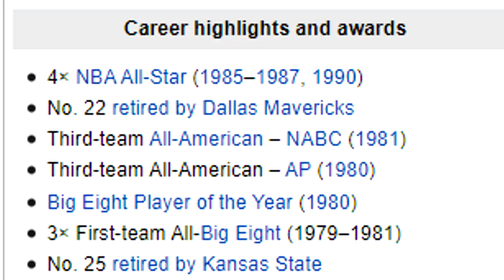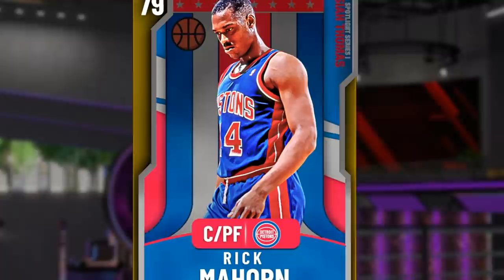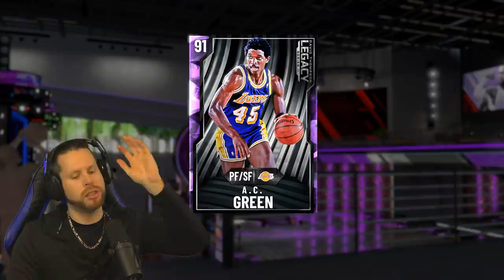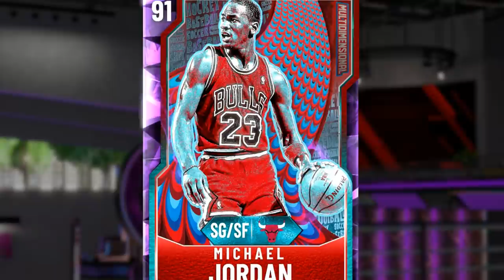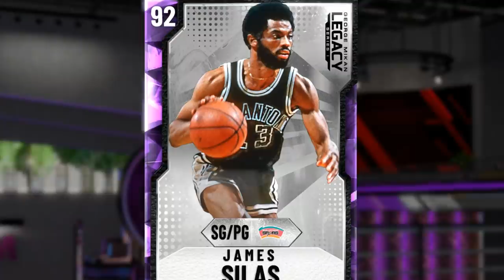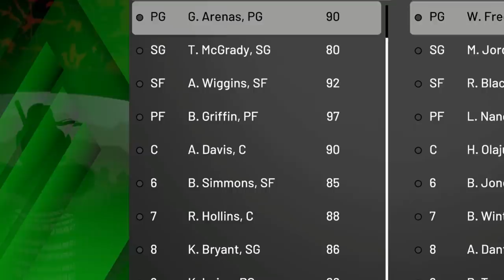NBA 2K20 Wheel of Boomers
Troydan spins the NBA 2K20 Wheel of Boomers